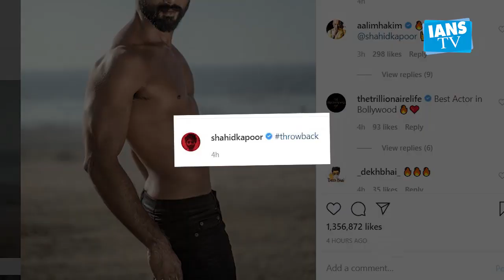Shahid Kapoor throwback shirtless photo leaves fans in awe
Actor Shahid Kapoor treated his fans by sharing a throwback shirtless photo while posing on a beach.